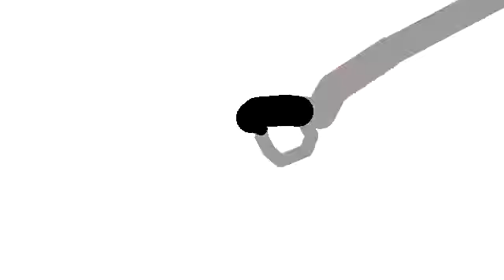JillyJoe's intro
'Ere ya go m8 ;D ( ͡° ͜ʖ ͡° )